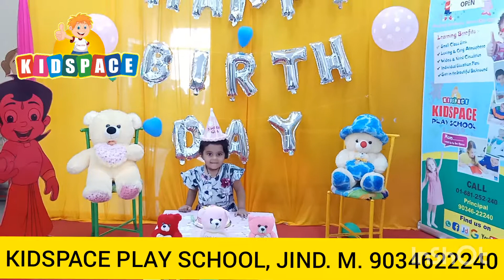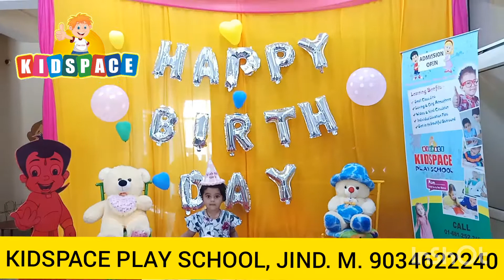Birthday celebration at kidspace play school 2019